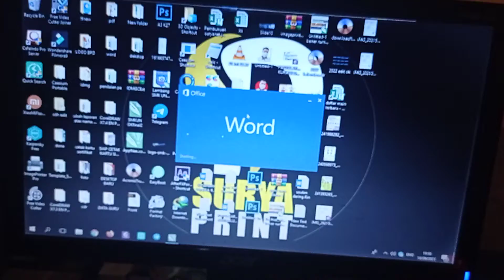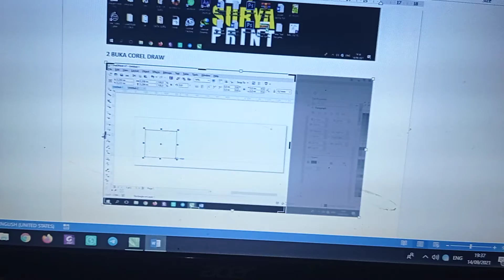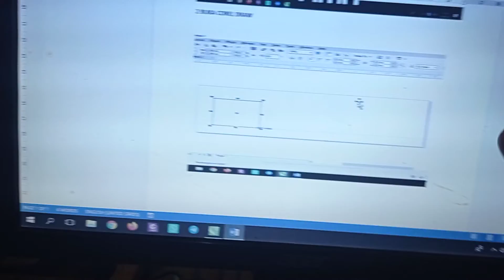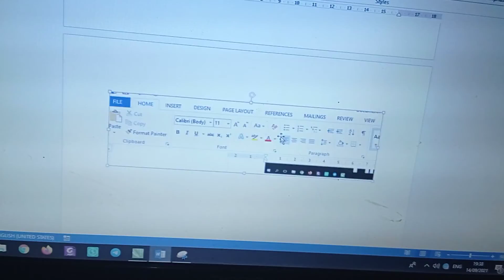Cara screenshot layar pc dan copy ke office word